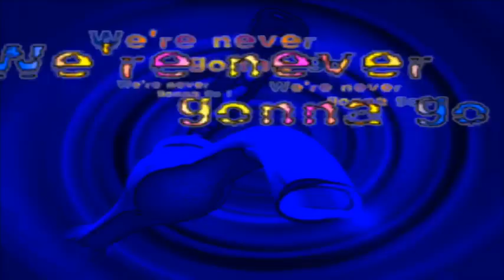Clon - Funky Tonight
Clon (클론 / 酷龙)
Funky Tonight (펑키 투나잇)
Pump it Up -  The 1st Dance Floor BGA